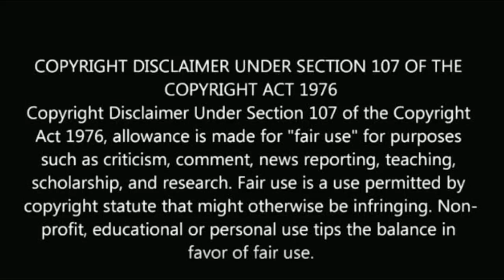சற்றுமுன் அப்பாவான பிரபல சீரியல் நடிகர் | Vinodh babu sindhu blessed boy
சற்றுமுன் அப்பாவான பிரபல சீரியல் நடிகர்

Vinodh babu sindhu blessed boy.